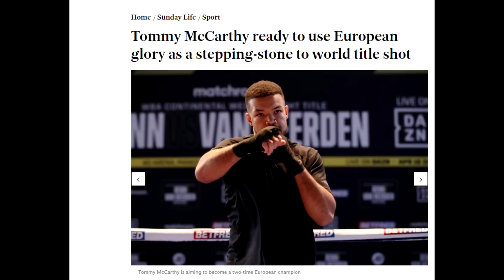🔔Z MICHAŁEM CIEŚLAKIEM: JESTEM KIM JESTEM! O ZURDO, PASIE ME, DOBREJ ŻONIE + FREAKI: OK, ALE NIE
Zrelaksowany, pewny siebie: Michał Cieślak chwali życie, żonę i jest jak zawsze szczery: o walce o pas ME 4 listopada w Zakopanem, kulisach niebyłej bitki z Ramirezem, porażce Okolie, rozwoju jako pięściarz... i freakach

0:07 Michał Cieślak: jestem jaki jestem -  prawdziwy
2:11 4 listopada w Zakopanem o pas ME: z kim? Zobaczymy
3:55 Robimy swoje!
4:20 Zurdo Ramirez: byłem gotowy, już miały być sparingi
8:55 Życie po boksie: zawsze w ruchu, kocham trening
10:09 Okolie przegrał: żadna niespodzianka, bo nic nie potrafi
14:05 Wygrana z Bregeonem: nowy Cieślak
17:30 Freaki są OK...ale to nie dla mnie